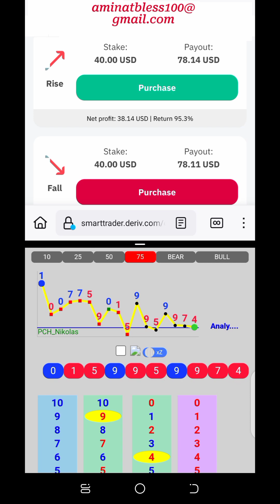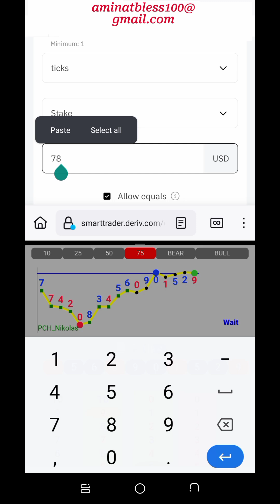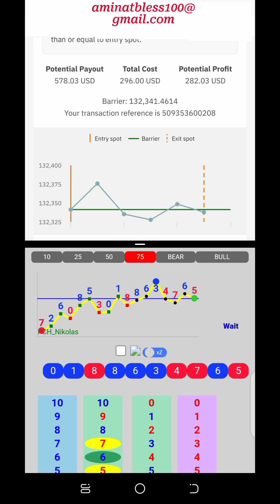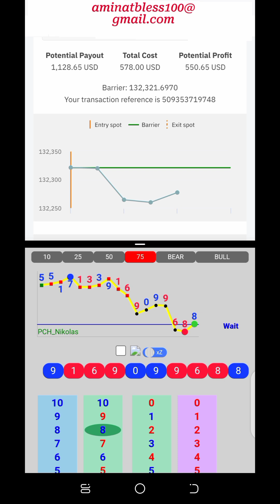Simple Rise and Fall Last Digit Strategy